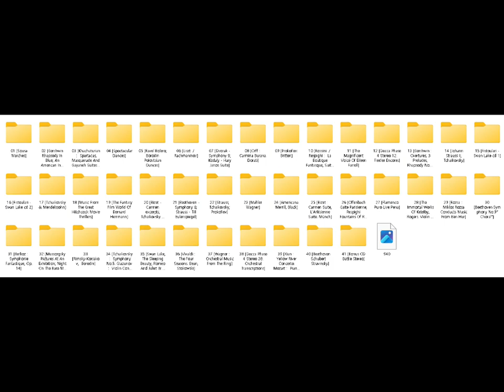Phase 4 Stereo Concert Series CD01 ~ CD10